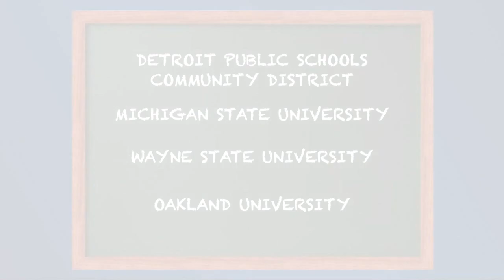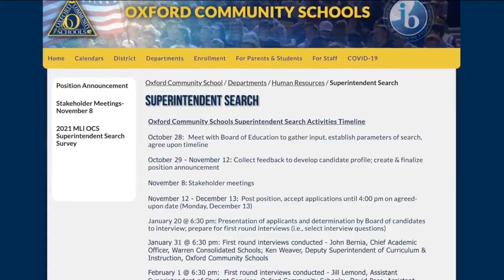WXYZ 7 Action News Detroit Latest Headlines | January 31, 5am